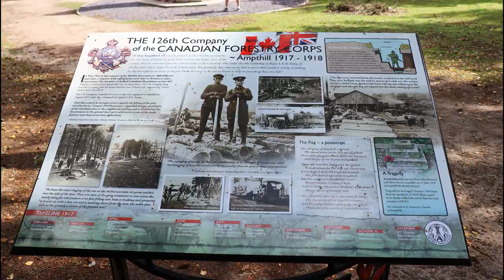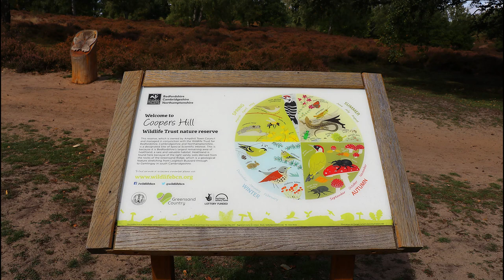Coopers Hill Ampthill Bedfordshire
A short walk over Cooper's Hill in Ampthill, Bedfordshire.